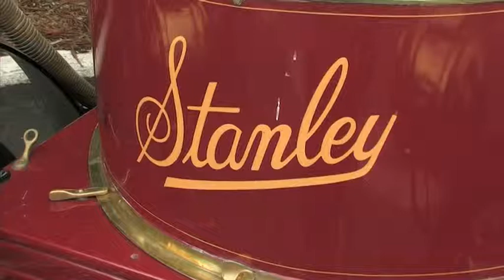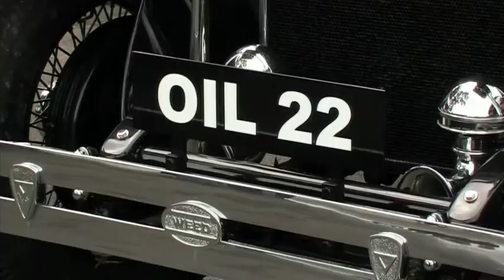The Steam Car - Australia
Steam locomotives, steam engines capable of propelling themselves along either road or rails, developed around one hundred years earlier than internal combustion engine cars although their weight restricted them to agricultural and heavy haulage work on roads. The light car developed contemporaneously with both steam and internal combustion engines, as both engineering and road building matured. As the steam car could use the vast experience of steam engines already developed with the steam railway locomotive, it initially had the advantage. In 1900 the steam car was broadly superior and even managed to hold absolute land speed records. By 1920 the internal combustion engine had progressed to such a point that the steam car was an anachronism.

Perhaps the best-known and best-selling steam car was the Stanley Steamer, produced from 1896 to 1924. Between 1899 and 1905, Stanley outsold all gasoline-powered cars, and was second only to Columbia Electric in the US. It used a compact fire-tube boiler to power a simple double-acting two-cylinder engine. Because of the phenomenal torque available at all engine speeds, the steam car's engine was typically geared directly to the rear axle, with no clutch or variable speed transmission required. Until 1914, Stanley steam cars vented their exhaust steam directly to the atmosphere, necessitating frequent refilling of the water tank; after 1914, all Stanleys were fitted with a condenser, which considerably reduced their water consumption.

This segment is taken from the Television series Living on the Coast